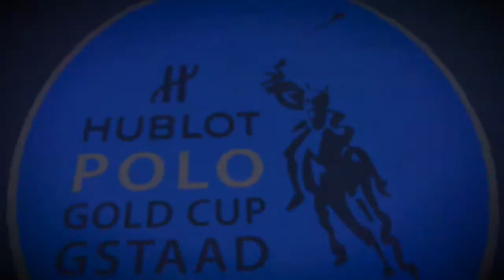Polo Club Gstaad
Gala Night, August 15th, 2015
We know where WE will be on Saturday August 15th, the only question is.. Will YOU be partying with us? Don't miss it! ‪#‎pologstaad‬ ‪#‎livepolo‬
Video by Branded 7 Media, UK